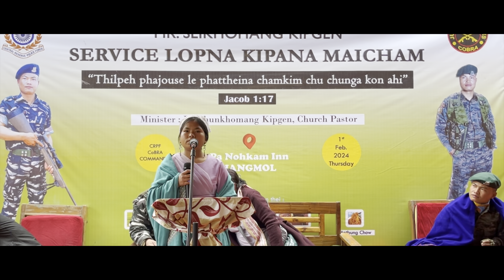DEICHAT KHAT KIMOLSO HI - NG. THEMNOU KIPGEN